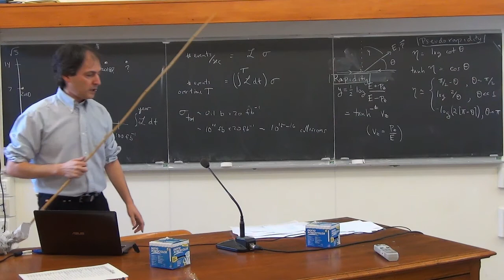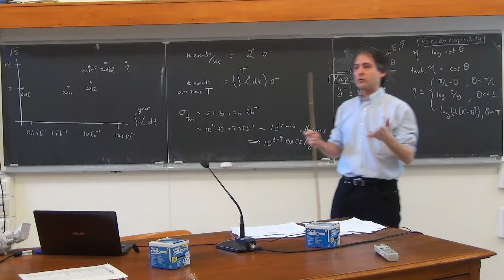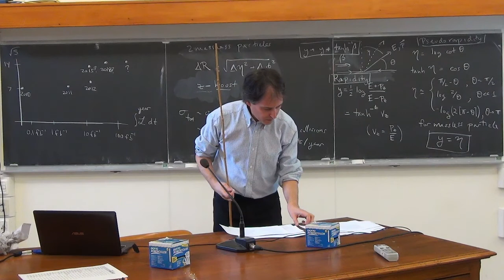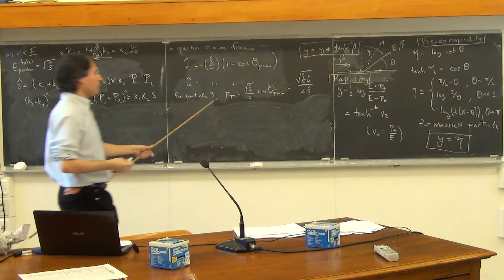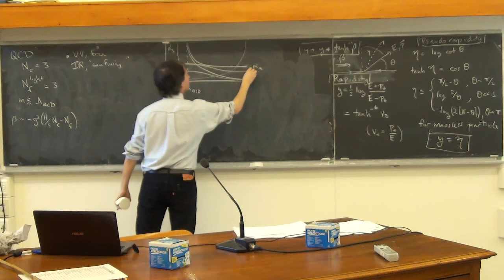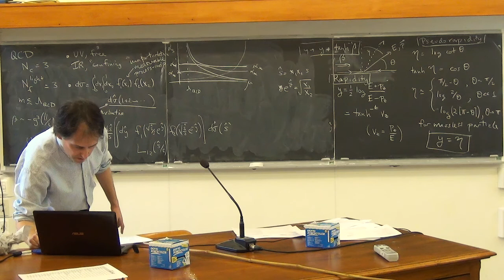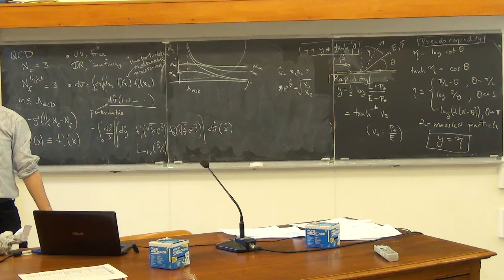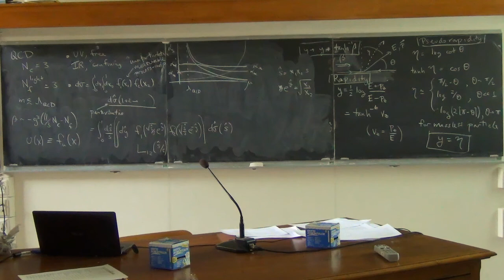Collider Physics Lecture 02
Matthew Strassler